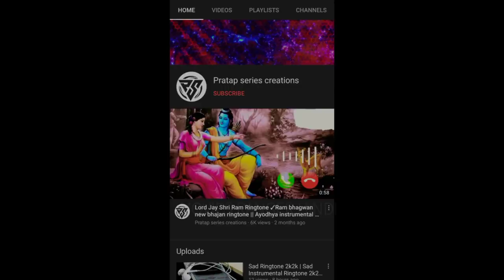Ruqyah: The Exorcism (2017) Explained in Hindi | Movies Ranger Hindi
Ruqyah: The Exorcism (2017) Indonesian Horror Film Explained in Hindi | Movies Ranger Hindi